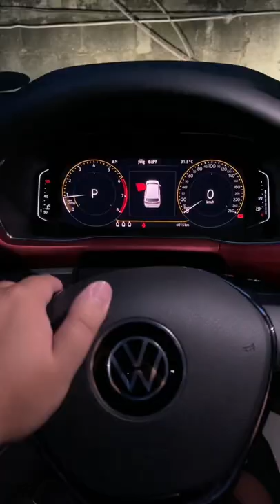Different car horn sound effects